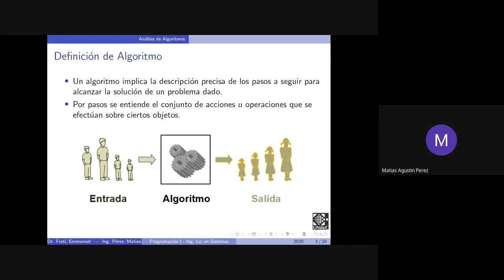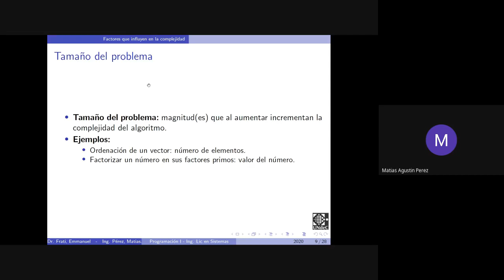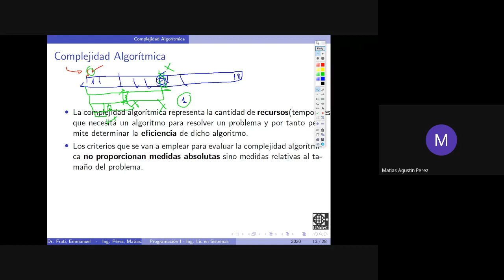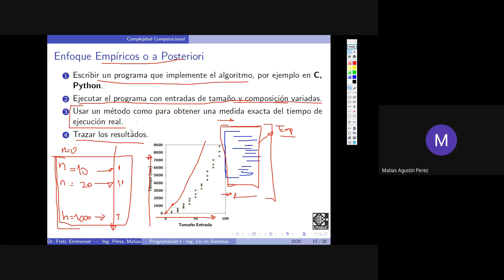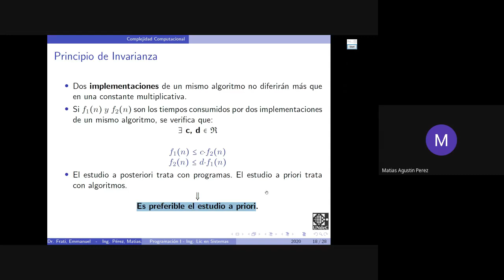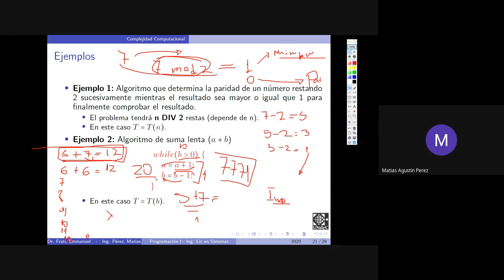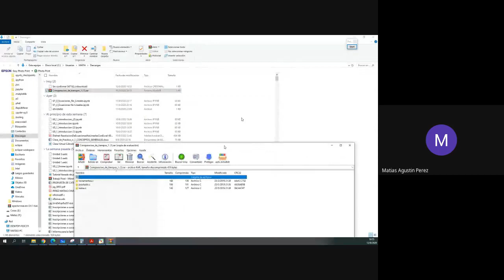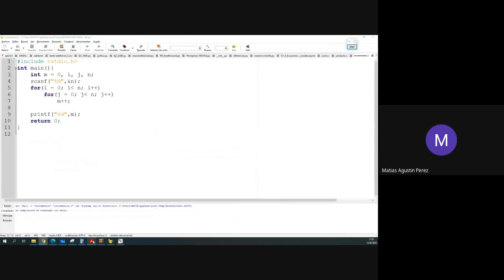Clase Virtual Programación I - Introducción al Análisis de Algoritmos - UNdeC 2020 08 12